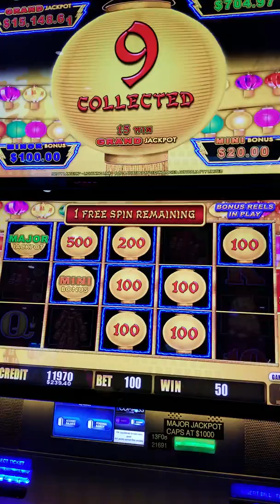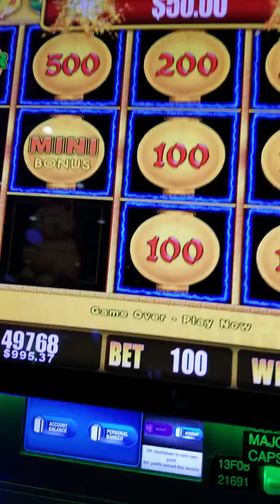Lightning Link Dragon Major Win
Prairie Meadows Racetrack and Casino